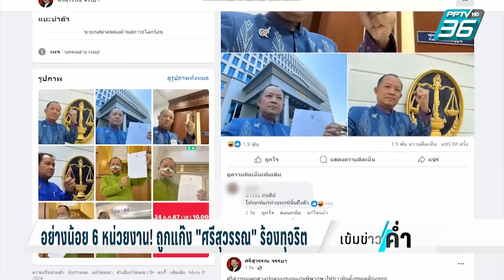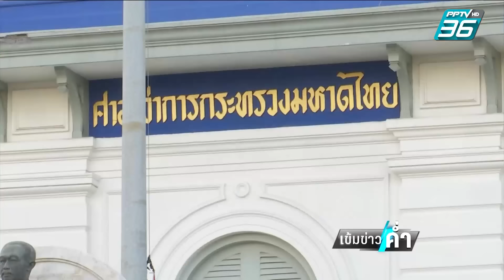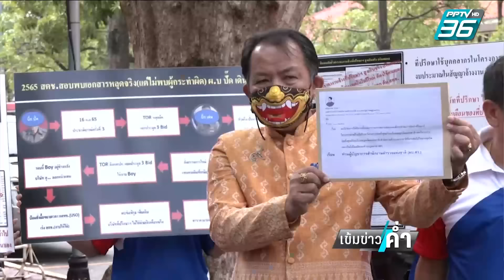อย่างน้อย 6 หน่วยงาน! ถูกแก๊งศรีสุวรรณร้องทุจริต | เข้มข่าวค่ำ | 29 ม.ค. 67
ก่อนหน้านี้ พีพีทีวี ไล่ดูเฟซบุ๊กของนายศรีสุวรรณ หลังมีคำถามน่าสนใจว่า นายศรีสุวรรณ กับ นายเจ๋ง ดอกจิก วนมาเจอกันได้อย่างไร  ปรากฎว่าเราพบข้อมูลย้อนหลังไป ราว 1 ปี 2 คนนี้เดินสายร้องเรียน หลายเรื่อง และส่วนใหญ่ จะเป็นเรื่องทุจริต ตามหน่วยงานต่างๆ